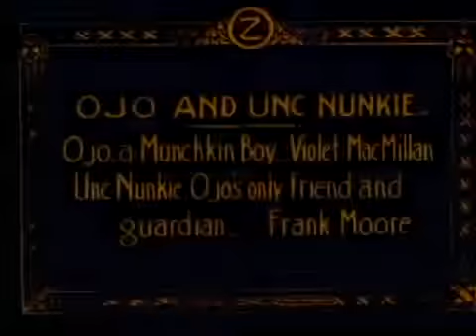Oz Film Company Logo (1914)